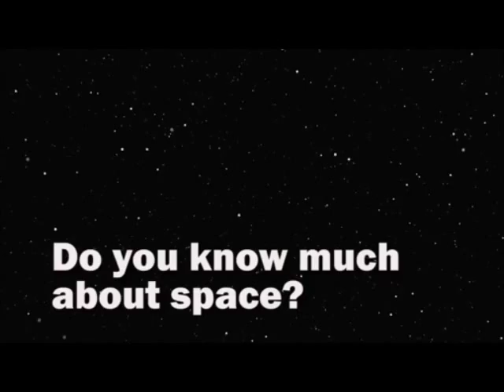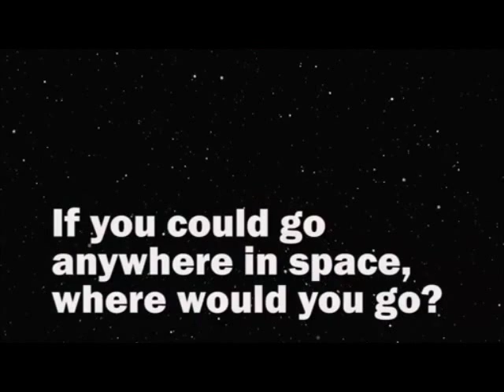Learning Space - Elmo visits Kennedy Space Center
Elmo came down to NASA's Kennedy Space Center in Florida to see the last launch of the space shuttle and to find out about spaceflight.